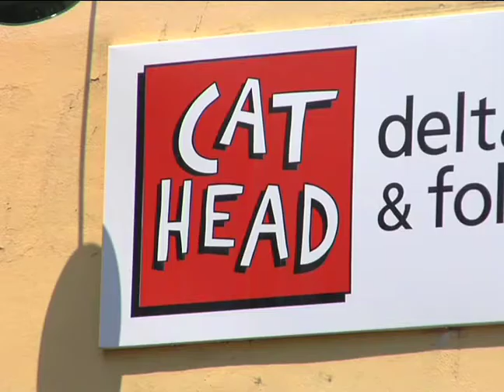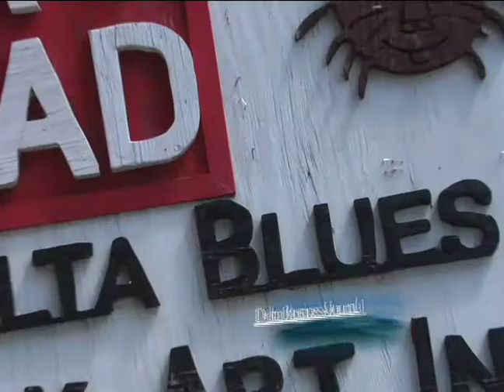Cathead Delta Blues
The Delta Business Journal talks with Roger Stolle about Cathead Delta Blues & Folk Art.